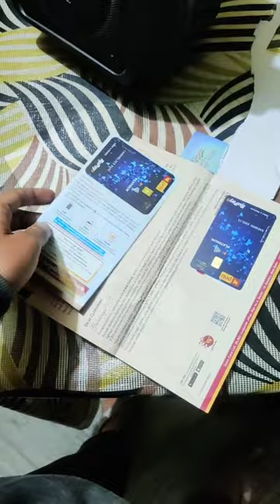new ATM card unboxing 😃😍*ek saal baad mila 😯* |mini vlog #46